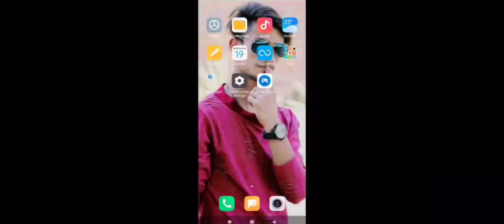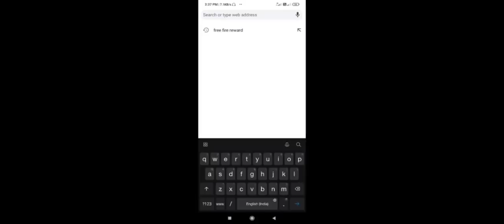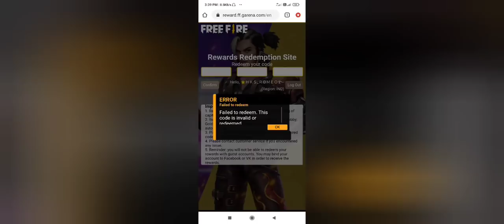HOW TO GET NEW BAT SKIN IN FREEFIRE ! NAYA BAT SKIN KAISE MILEGA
code ESX24ADSGM4K